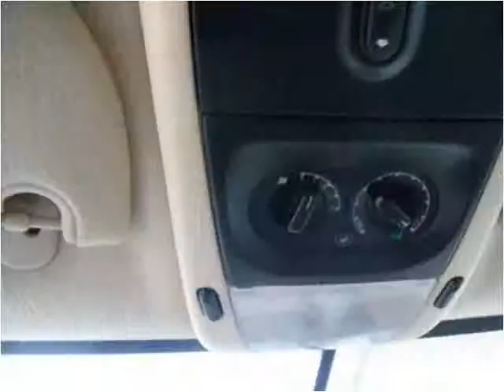2006 Ford Explorer Used Cars Howell NJ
This 2006 Ford Explorer is available from Certified Auto Mall.